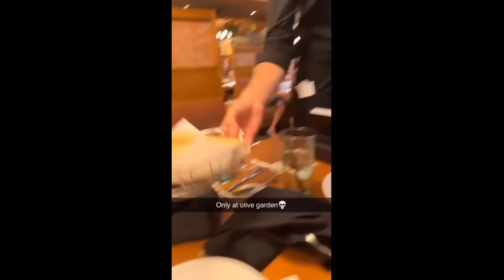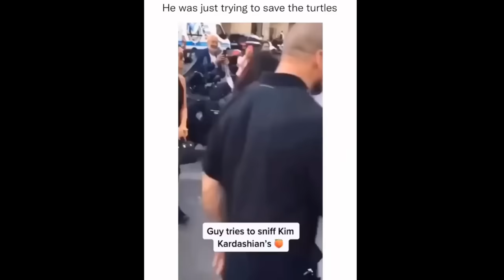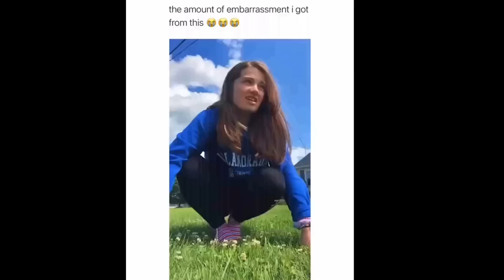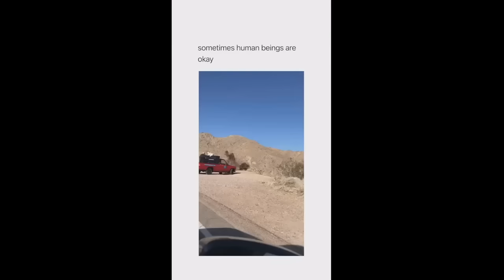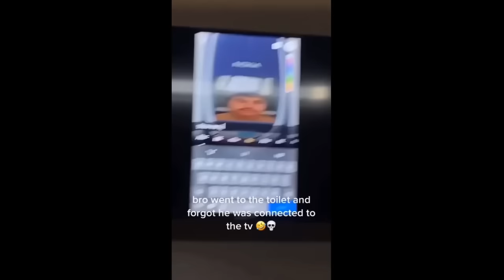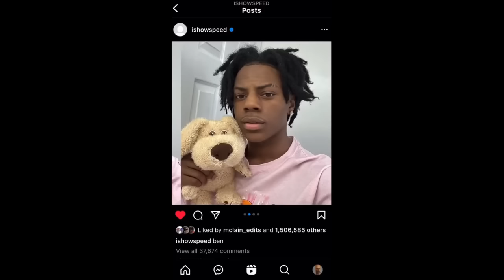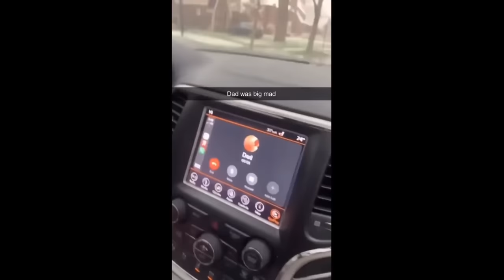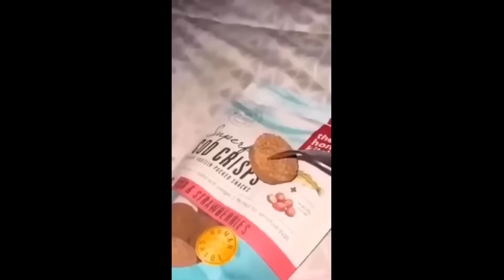offensive memes that if ylyl v23